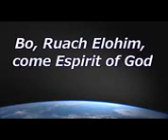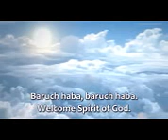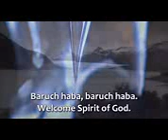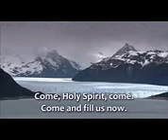בא רואח אלוהים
שיר